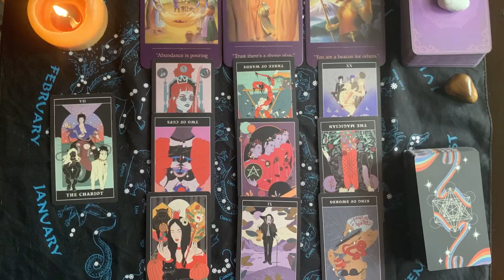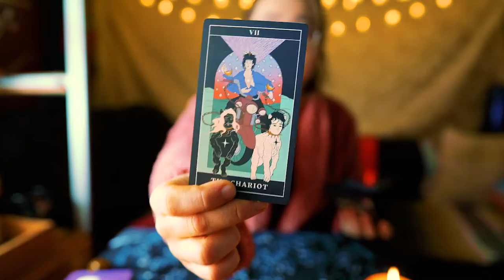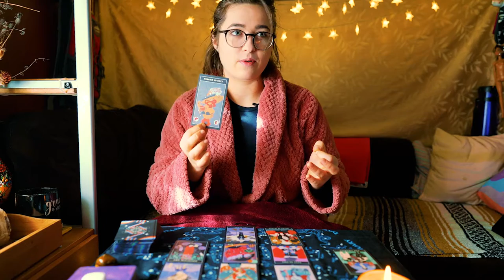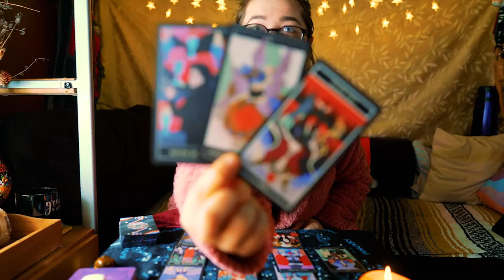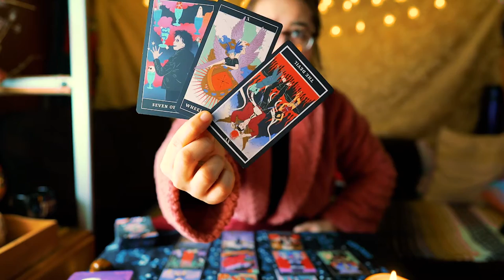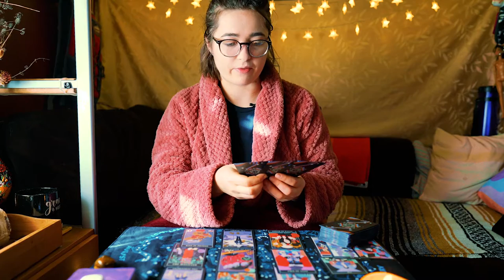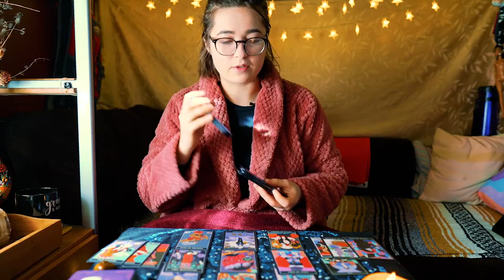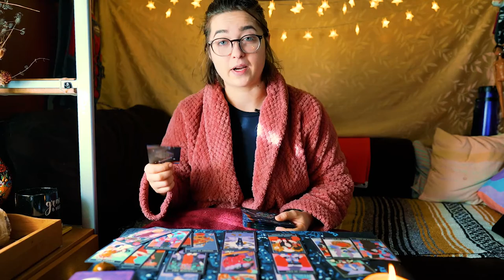Trailblazer Expect Trials! | Daily Tarot Messages 2.18.22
You are definitely being guided and protected along your journey. You've braved some obstacles to get to where you are and perhaps there are some difficult trials ahead. Trust that you can handle this period and get to the other side. Everything is better than fine, it's amazing!

Grace